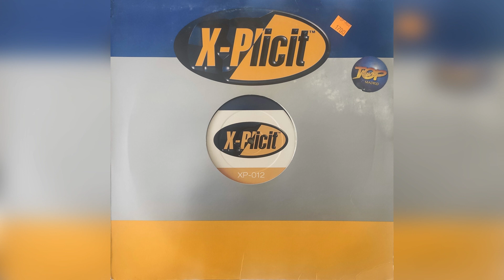Partition - No May Gustah (Original Mix)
Año 1997